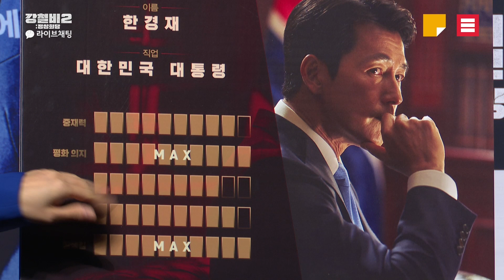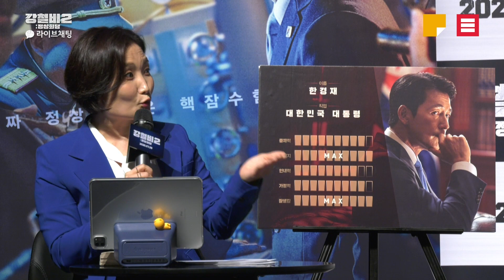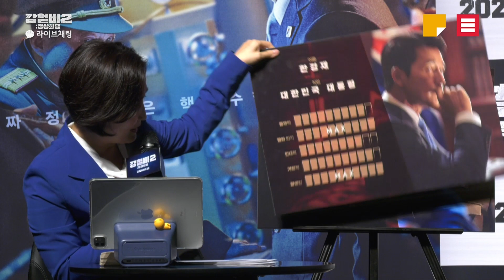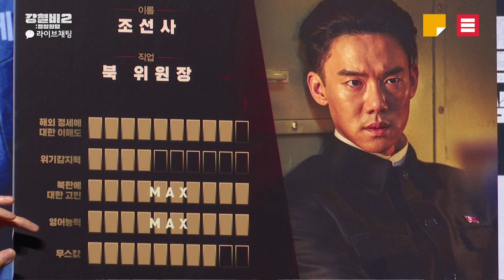양우석 감독X정우성X곽도원X유연석 | 강철비2: 정상회담 라이브채팅ㅣ풀버전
안방 1열에서 즐겨보는📺
“강철비2: 정상회담” 라이브채팅 풀버전💥

강철비2정상회담 배우들과 감독님이 전하는
촬영장 비하인드와 꿀잼 토크까지😆

원작 웹툰 “스틸레인3 : 정상회담” 바로보기👇🏻